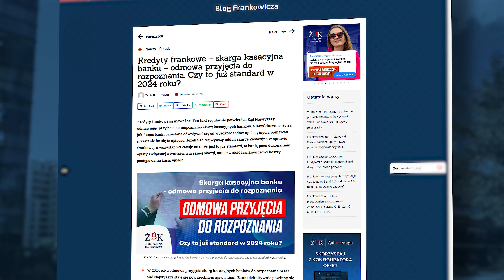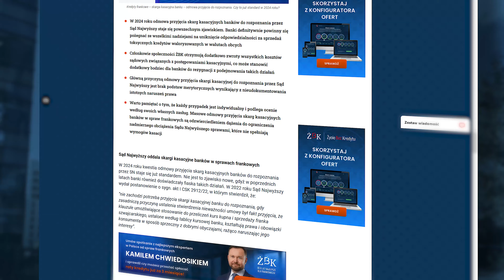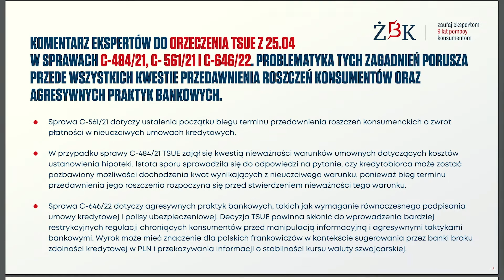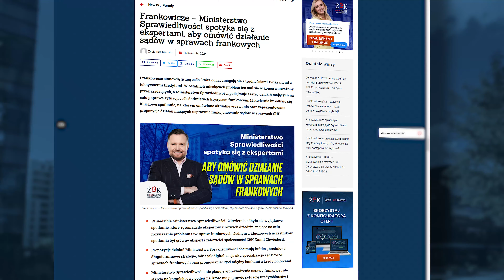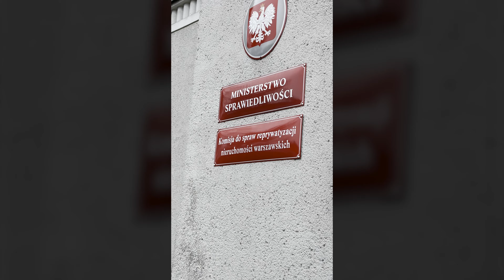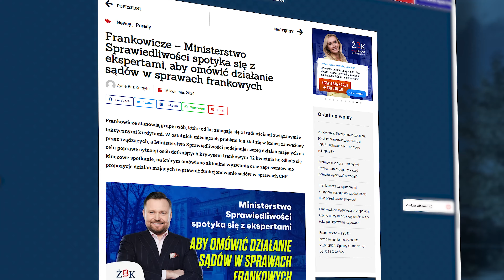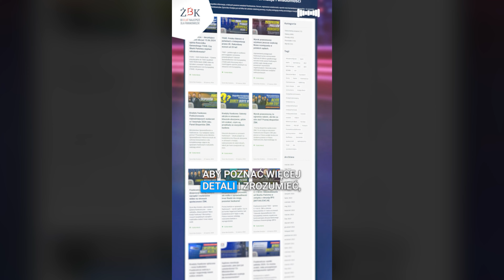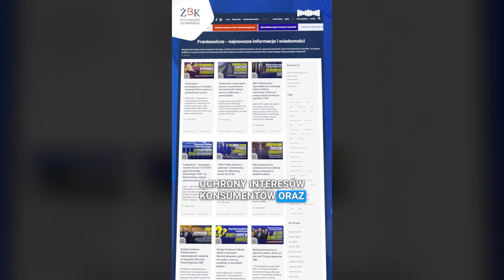Posiedzenie pełnego składu Izby Cywilnej Sądu Najwyższego III CZP 25/22 Express Frankowiczów odc.179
W cotygodniowym Expressie Frankowiczów znajdziesz najświeższe informacje komentowane przez eksperta Kamila Chwiedosika oraz byłego już frankowicza - Zbigniewa Urbańskiego. W odcinku m.in.:

🔎  Posiedzenia Izby Cywilnej SN III CZP 25/22 i TSUE dot. przedawnienia roszczeń dnia 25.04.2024
🔎 Skarga kasacyjna banku - odmowa przyjęcia do rozpoznania. Czy to już standard w 2024 roku?
🔎  Ministerstwo Sprawiedliwości spotyka się z ekspertami, aby omówić działanie sądów w sprawach frankowych.
🔎  Pytania Internautów

SPIS TREŚCI
00:00 Początek
00:52 Aktualności ze świata Frankowiczów
11:40 Poznaj Ekspertów ŻBK
13:52 Odpowiedzi na pytania internautów
19:50 Zakończenie

🔔 POMOŻEMY CI POZBYĆ SIĘ KREDYTU FRANKOWEGO OBEJRZYJ INNE NASZE PROGRAMY!   DŁUGO OCZEKIWANY DOKUMENT “Przekręt Na Franka”